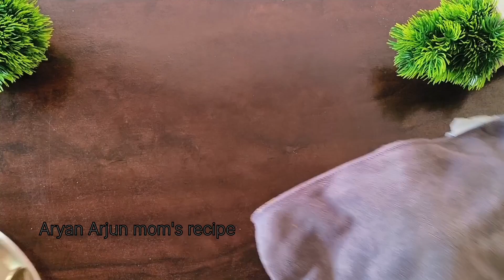ना भाजणी बनवायची ना उकड काढायची फक्त 15 मि. खुसखुशीत गव्हाच्या पिठाची चकली Gavhachya Pithachi Chakli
खुसखुशीत संपेपर्यंत कुरकुरीत राहणारी गव्हाच्या पिठाची चकली |मोहन न टाकता,तेल न पिणारी  गव्हाची चकली|ghavachya pitachi Chakli

मुगडाळ-गव्हाच्या पिठाची कुरकुरीत खुसखुशीत चकली | Mugdal gavhachya pithachi Chakli | Chakli  | चकली

साहित्य :

2 वाटी गव्हाचे पीठ
1/2 तांदळाचे पीठ
पाऊण वाटी बेसन पीठ
हळद
लाल मिरची पावडर
धने पावडर
हिंग
ओवा
तीळ
मीठ
पाणी
तेल चकली तळण्यासाठी

Keywords using in this video